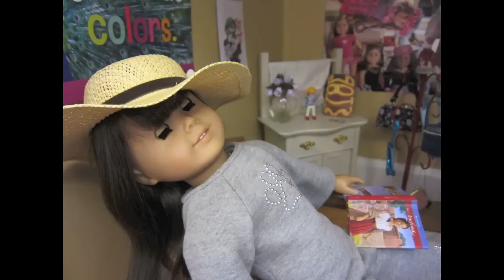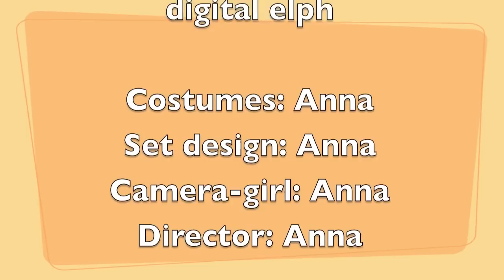Packing for camp AGSM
Yay! I made a stopmotion! This was really fun to do, and I hope you guys enjoy. It really reminds me of my old videos. :)